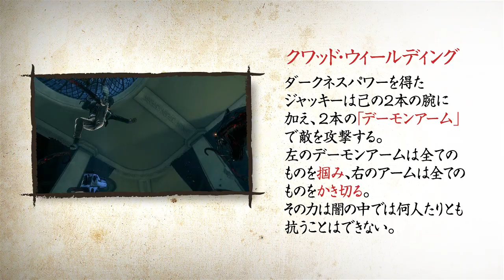ダークネス2 ダークネスパワー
(C)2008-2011 Take-Two Interactive Software, Inc. Take-Two Interactive Software, Inc., 2K, 2K Games, and their respective logos are trademarks of Take-Two Interactive Software, Inc. The Darkness is (C)2011 Top Cow Productions, Inc. "The Darkness," The Darkness logos, and the likeness of all featured characters are registered trademarks of Top Cow Productions, Inc. All other marks are property of their respective owners.